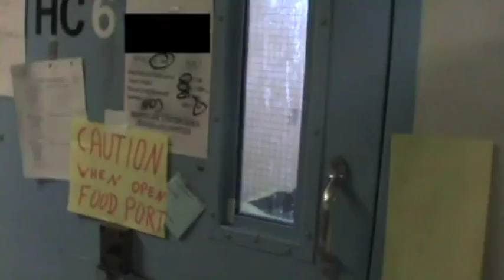Inside California's prisons: video of cell extraction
Note: The state has edited black squares over the names of prison guards and inmates.  The Sacramento Bee has edited out nudity.
This is one of the videos filed in U.S. District Court in Sacramento Thursday of mentally ill inmates being forcibly removed from cells inside California prisons. The videos are part of a legal fight by attorneys for the inmates to force landmark changes in what type of force may be used against mentally ill prisoners.